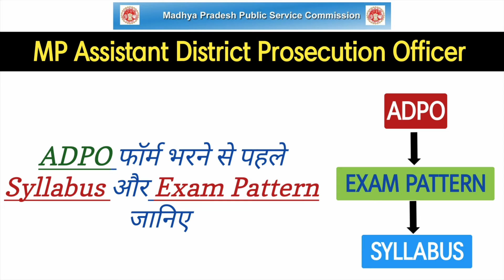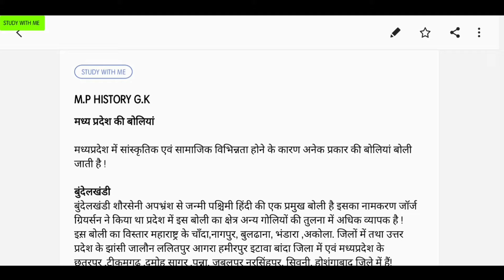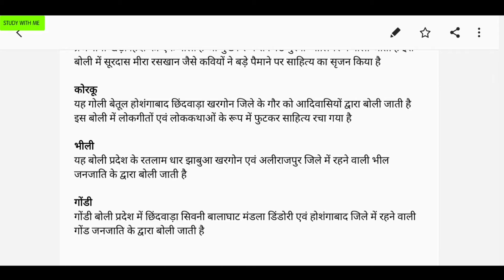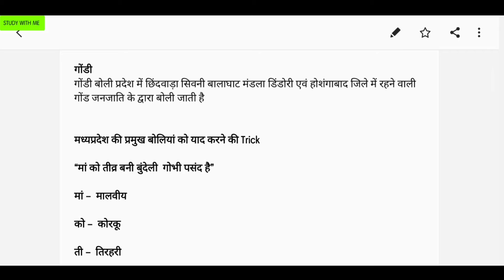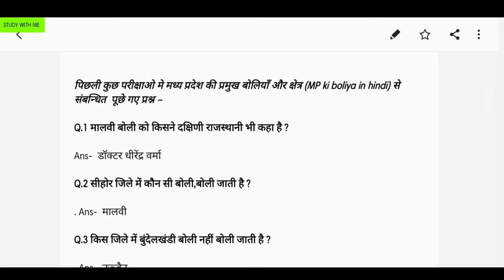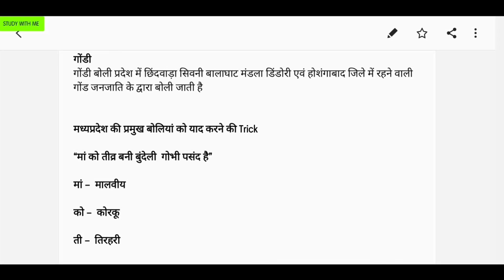Part 7 | MP ADPO GK CLASSES | MP ADPO Exam Preparation | ADPO GK QUESTION | Current affairs for adpo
Hello Guys,

कोई व्यक्ति या छात्र अपने अधिकार से जुडी वीडियो भी STUDY WITH ME पर देख सकते हैं ।